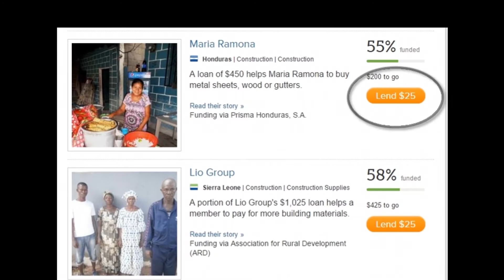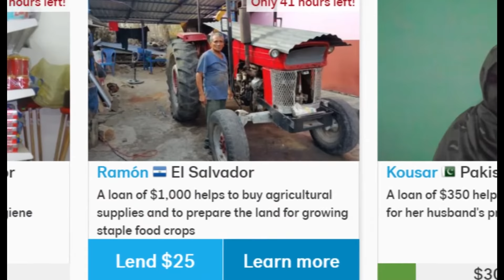me singing State Trooper by Bruce Springsteen